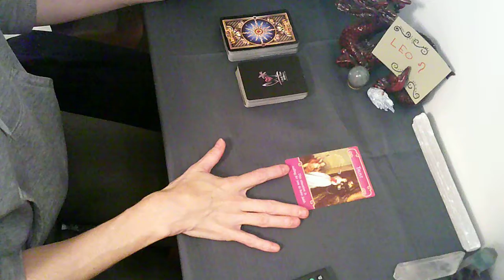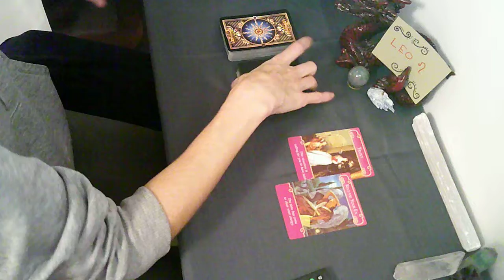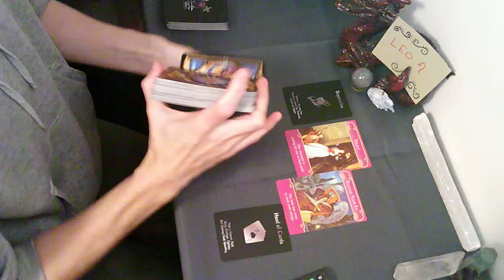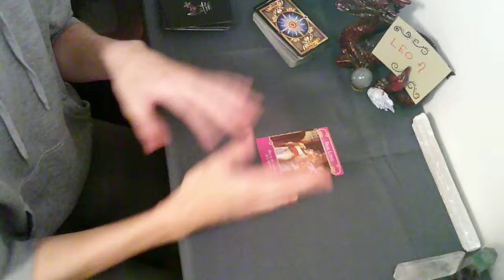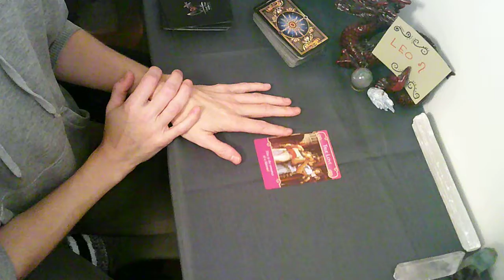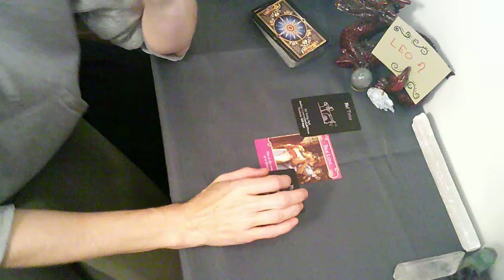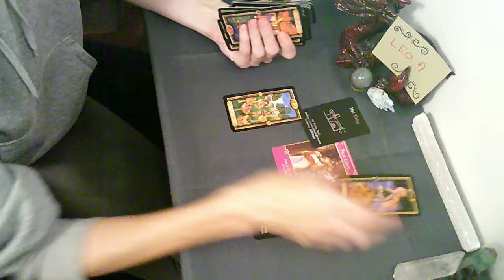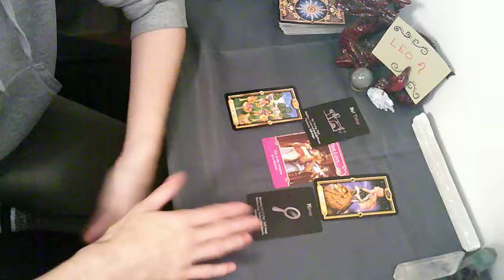LEO ❤️Little Love Readings ❤️ Singles & Couples